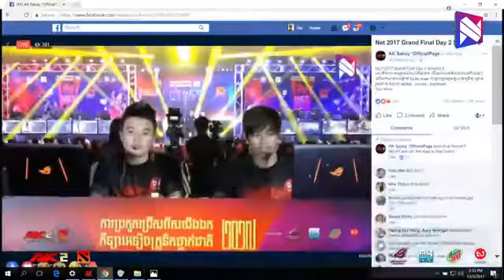NET 2017 Grand Final Day 2 Session 5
UPDATE:
UPDATE:
🎖️🎖️Team NEVERCARE vs against Team Secret 🎉🎉
🎖️🎖️Team INFINITY vs against Team King Attack 🎉🎉
នេះគឺជាពានរង្វាន់សំរាប់ជើងឯក,ជើងឯករងនិងជ័យលេភីលេខ3 ហើយក៏មានជារង្វាន់ lucky draw កុំភ្លេចចូលរួមឲ្យបានច្រើន រង្វាន់រួមមាន ASUS laptop , mouse , keyboard
watch LIVE:➡️  ➡️  ➡️ AK Sabay *OfficialPage  ⬅️  ⬅️  ⬅️
SEMI-FINAL & FINAL Round:
🎖️🎖️NEVERCARE vs. SECRET 🎖️🎖️
🎖️🎖️INFINITY vs. KING ATTACK 🎖️🎖️
🏆🥇Who will be NET 2017 National Champion? 🥇🏆
🏆🏆Which Teams will represent Cambodia to compete on International stage MATIC 2018? 🏆🏆